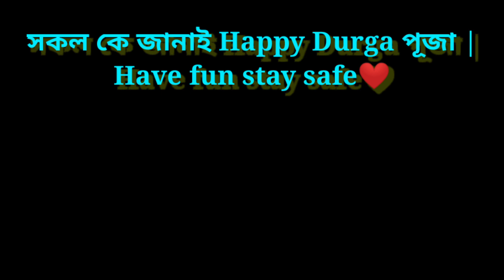Bengalis in Durga Puja || Expectation VS Reality || Total Bawal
This is funny video based on Durga Puja.Have fun,stay safe.Happy Durga Puja.

Cast-
Arko Chakraborty
Soumen Mondal